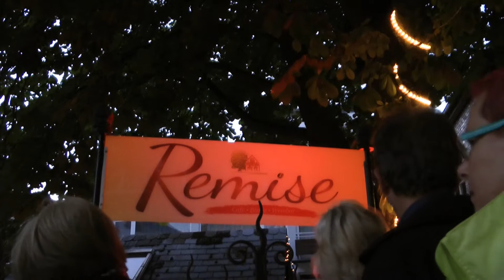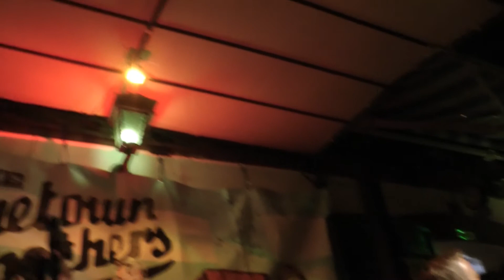hometown brothers in der Remise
Wenn die beiden spielen gehen alle mit. Hier sind die Jungs zu finden: